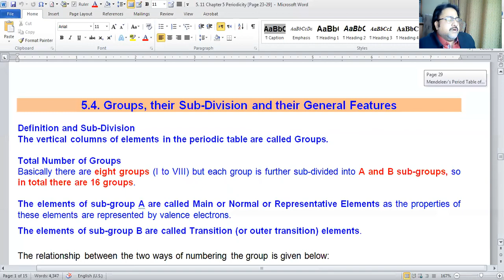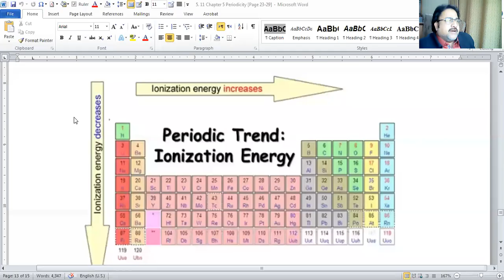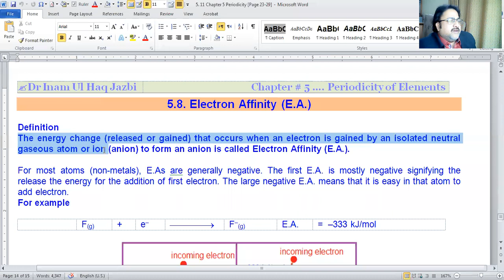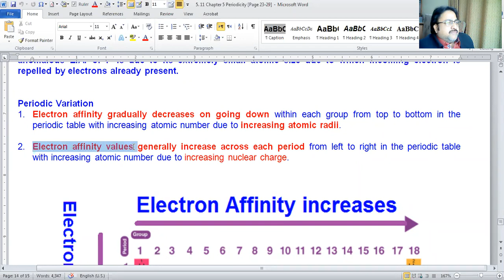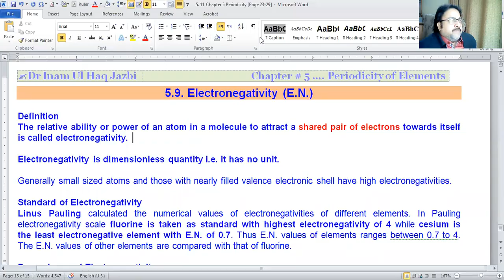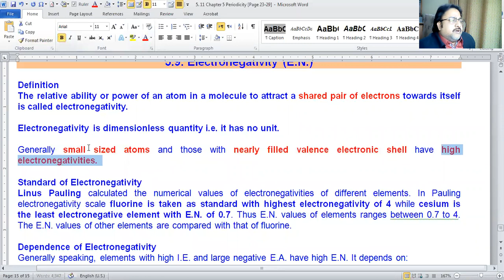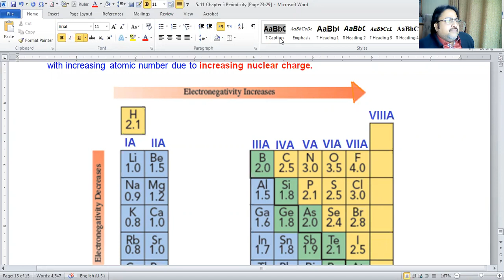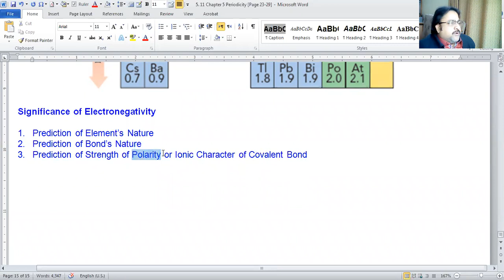AS electron affinity and EN